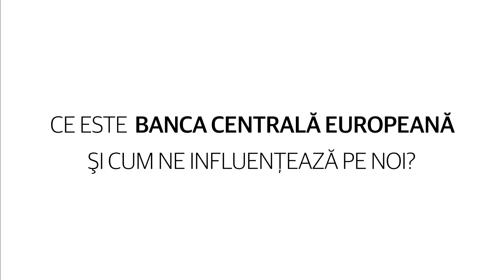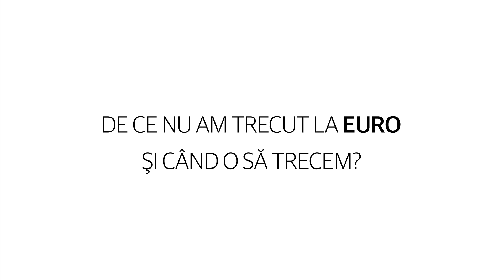Ce înseamnă Deficitul Bugetar? Ce este Banca Centrală Europeană? - Liviu Moldovan, analist financiar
BUSINESS PE ÎNŢELESUL TUTUROR la Canal33